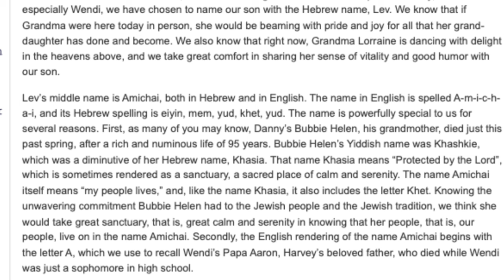Three Trials, One Truth|Lawyer Reviews Wendi Adelson’s Testimony: Changed Names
In this series of videos, we compare the testimony of Wendi Adelson in each of the 3 trials for the murder of Dan Markel. Markel was murdered in 2014 in a hit operation ordered by Wendi’s brother, Charlie Adelson, who was convicted in 2023. The other trials were for Katie Magbanua (2022), who was Charlie’s lover and middleman between him and the gunmen, and Sigfredo Garcia (2019), the triggerman and Katie’s kids’ father.

Wendi’s mother, Donna Adelson, was arrested after Charlie’s conviction at the airport attempting to flee on a one-way flight to a non-extradition country. Donna is charged for her role in Dan Markel’s murder and will be tried in Leon County, FL in 2024.

IN THIS VIDEO we rewatch Wendi testify about how and why she changed her sons’ last name from their late father’s name to her maiden name.

Resources:
Madness & Motive channel